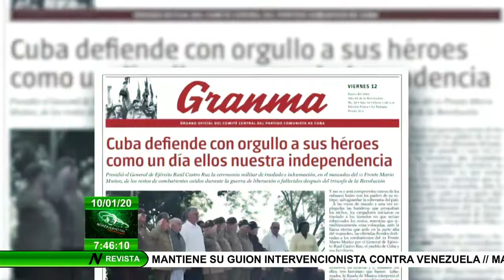Desarrollo Sostenible | Venta de calentadores solares en cabeceras provinciales de toda Cuba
Recientemente, se extendió la venta de CalentadoresSolares en todas las cabeceras provinciales de Cuba. El objetivo fundamental de esta iniciativa es propiciar el DesarrolloSostenible y el ahorro energético.